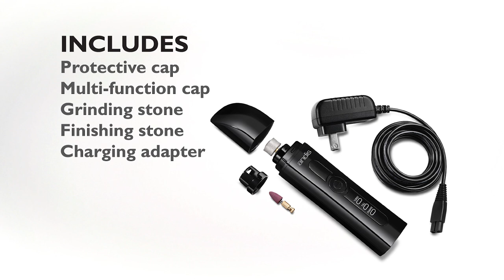Cord/Cordless Nail Grinder